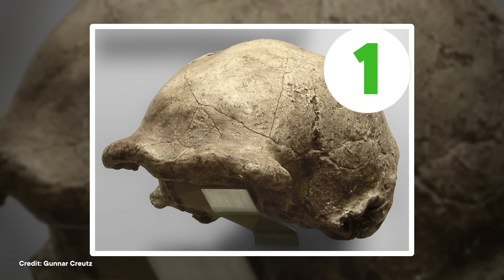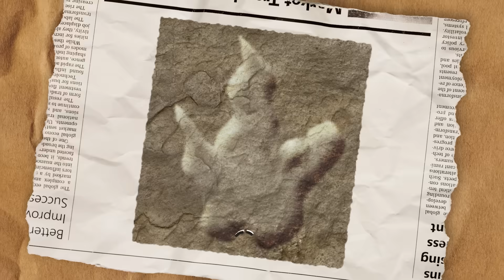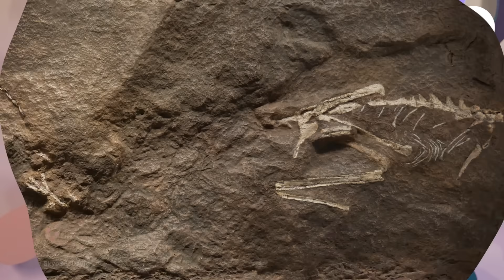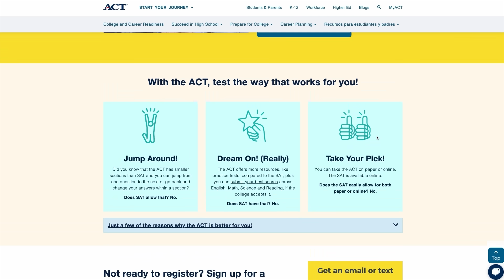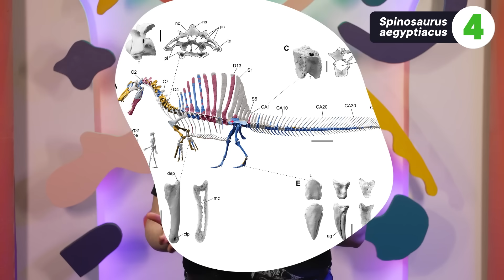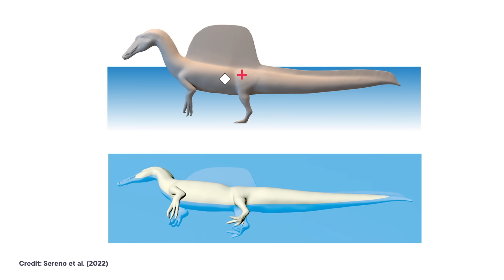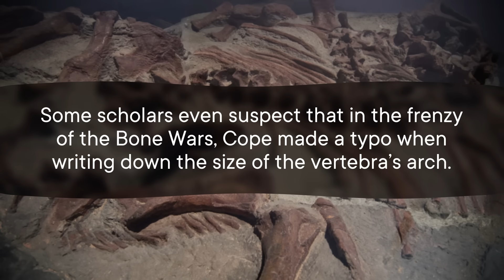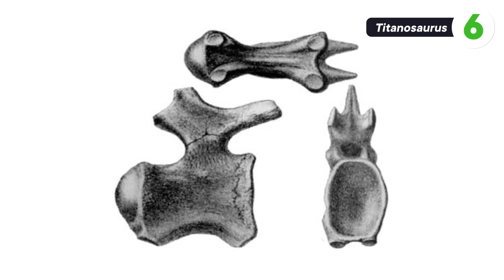A Lost Human Ancestor Is Probably Under This Parking Lot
See if the ACT could be the right test for you

It's really rare to find fossils, which means that when they're lost again after someone dug them up, it really hurts. These are a few of the most famous fossils that went missing after someone found them, and what researchers can still learn from them.

Correction:
4:19 The length of the fossil that was recovered was 18 cm. Estimates of the living dinosaur's body size range from 110 to 150 cm long.